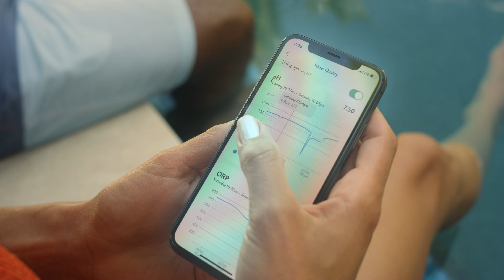Don't take our word for it, take theirs!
Hear first hand how The Attendant can arm you with the technology to provide your customers with a superior experience while indulging in their backyard oasis.

Automation System: The Attendant by Poolside Tech
Film Credit: Muddy Trails Film Co.